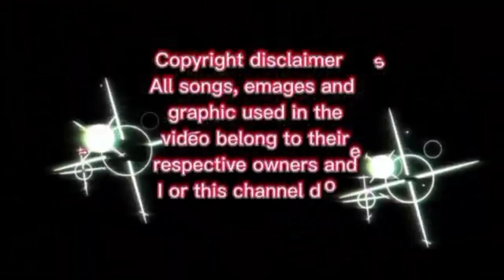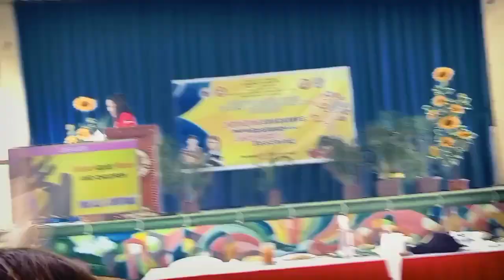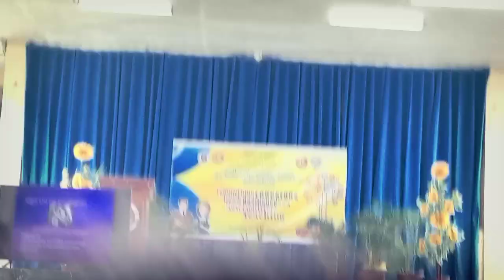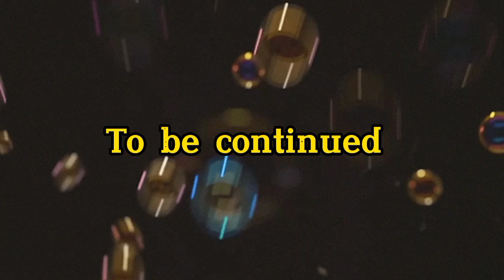GAD 2022 //School based//December 10 am session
GAD ay taunang ginagawa ng mga guro. Masasabing ang pagiging guro ay isang sandigan para sa ikatatagumpay ng mga kabataan.